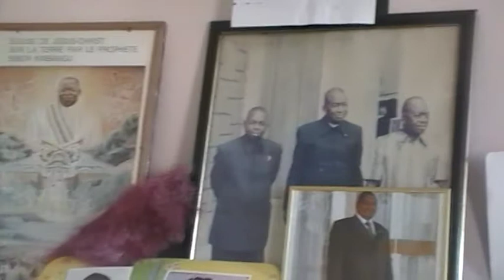KIMBANGUISME :MA-NDOMBE NGIZA TATA SAMA WABELADIO inventeur INSPIRE PAR TATA KIMBANGU vol10